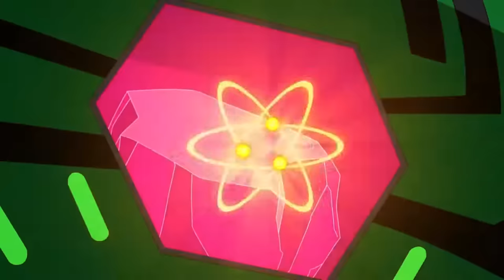Justice League Action Full Season 1 Ep 1 22 2022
Justice League Action Full Season 1 Ep 1-22